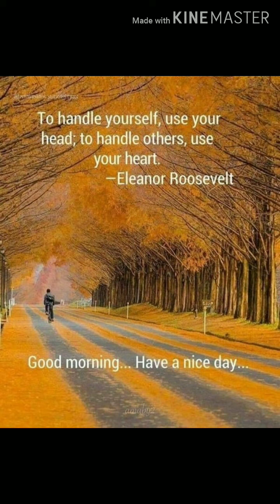My life photo and video